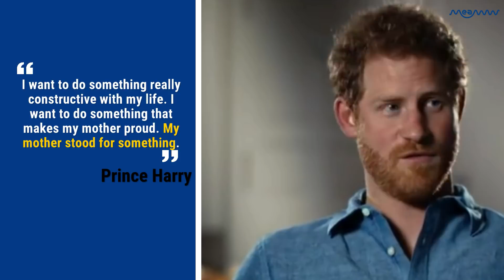PRINCE HARRY HAS WORN THIS BRACELET FOR HIS MUM FOR 17 YEARS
PRINCE HARRY HAS WORN THIS BRACELET FOR PRINCESS DIANA FOR 17 YEARS